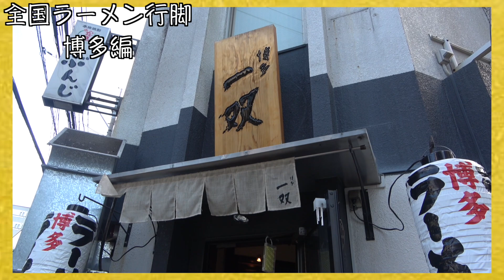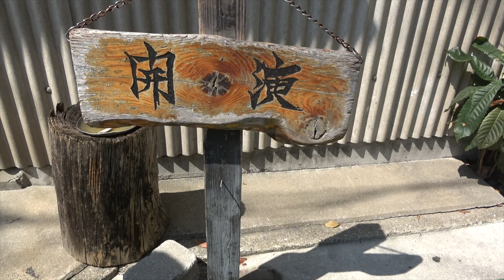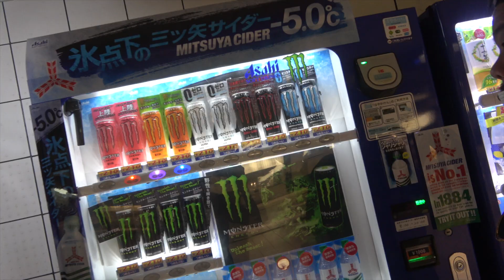【vlog】博多のラーメン屋はアツい‼︎ おれはゆくよどこまでも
本場博多ラーメンからまだ見ぬラーメンまで、新たな出会いを求めてラーメン行脚‼︎
ラーメン激戦区博多はアツいラーメン屋ばかりで刺激入りまくり！

週5回の頻度で18時から動画投稿中‼︎
月曜 動画休み
木曜 動画休み

【目次】

0:00 本編スタート！
1:04 博多で行きたいお店
2:53 天神地下街散策
3:44 今1番食べたいラーメン
6:09 大濠公園でひと暴れ
6:54 麺劇場⁉︎
9:00 博多の猛者
10:33 事故
11:06 帽子探しの旅
13:40 歌手まつうら
14:53 充実したラーメン旅
16:43 Go to home

【関連動画】

博多ラーメン【粉落とし】の固さがマニアの領域すぎた！　Hakata Ramen Hard Noodles

固さ『なま』の豚骨ラーメンをすする 博多ラーメンばりこて【飯テロ】 SUSURU TV.第1451回

福岡 最強ラーメン決定戦！博多天神グルメ編 Must try best ramen noodles in Fukuoka city, Good ...

【らーめんまつうらInstagram 】